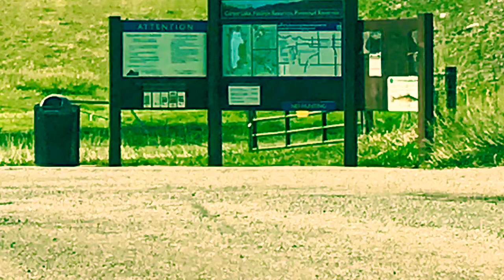Master Angler, Writer, Author | Jerry M Thorpe | 24” Rainbow Trout @ Carter Reservoir, CO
April 28th
24" Rainbow Trout
Master Angler Qualified Catch!
All New Series set to launch Summer 2021 / Follow along with J&J Fishermen Trails for Master Angler Adventures.